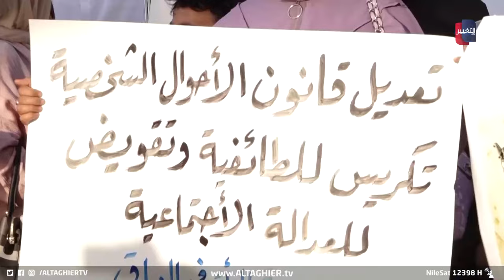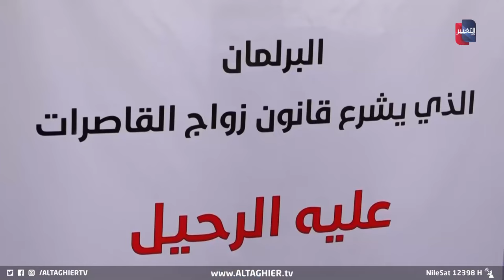غضب شعبي من شيوخ عشائر في العراق .. فما السبب ؟! | تقرير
غضب شعبي من شيوخ عشائر تنادي بتعديل قانون الأحوال الشخصية
موقع قناة التغيير الفضائية  الالكتروني